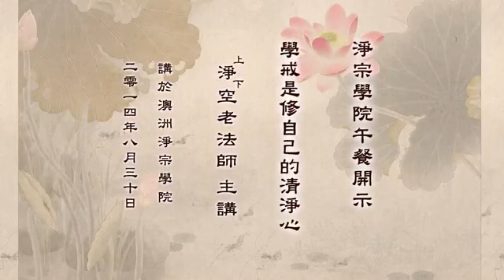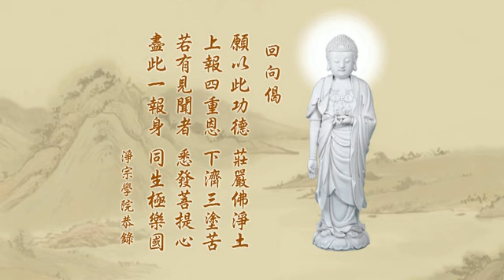30/8/2014 - 净空法师谈: 学戒是修自己的清净心 (有字幕)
淨宗學院午餐開示 啟講於澳洲淨宗學院 編號：32-065 共1集